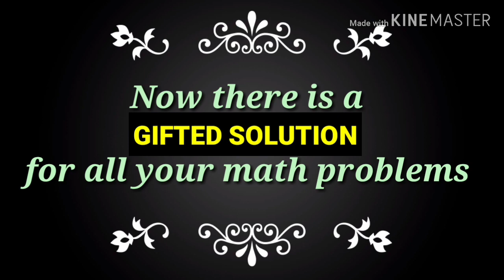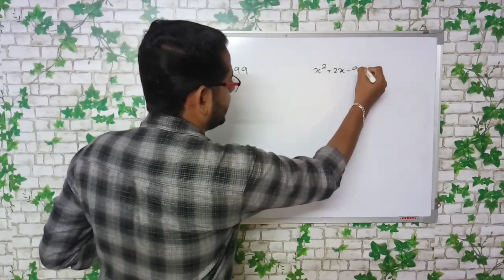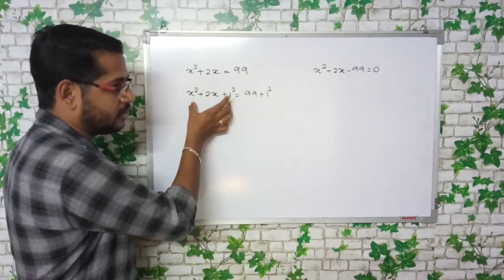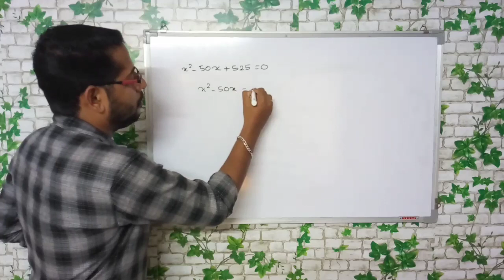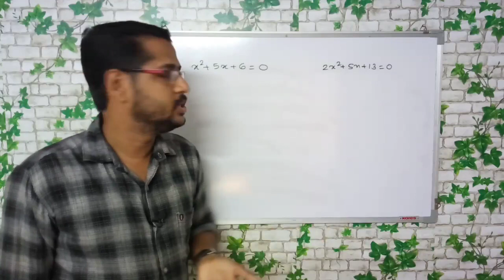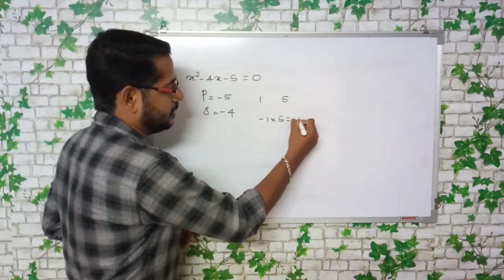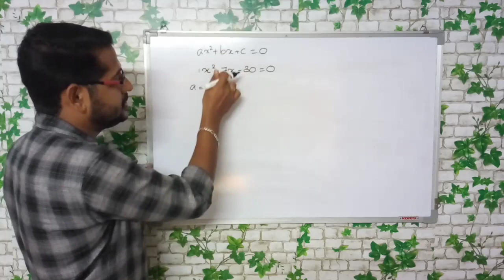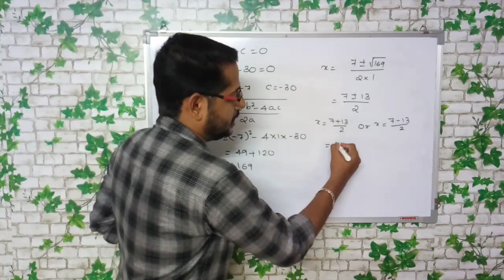Quadratic Equations (ദ്വിമാന സമവാക്യങ്ങൾ ) K-TET & For all other competative exams | Malayalam